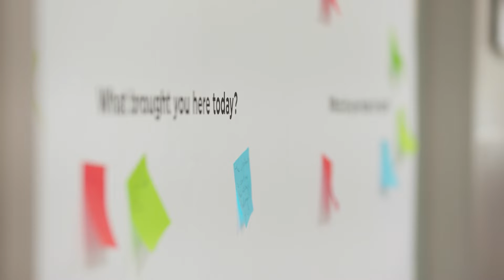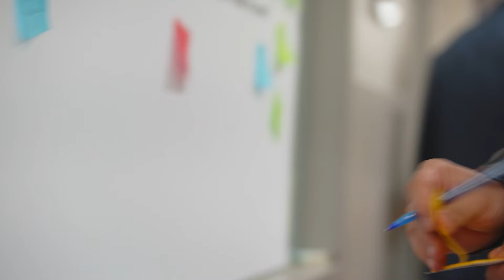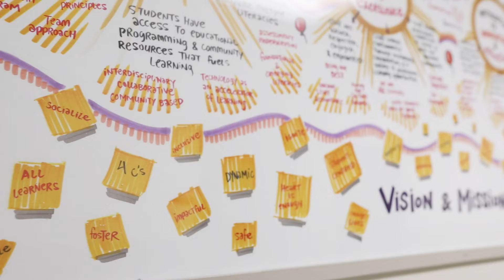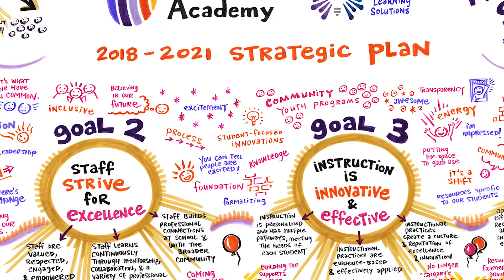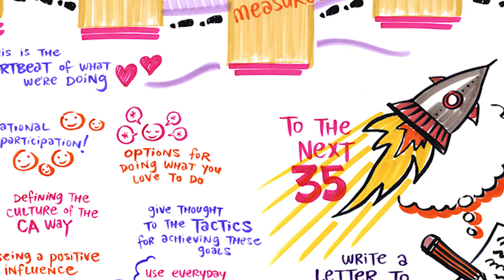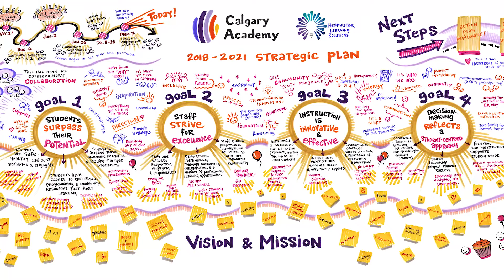Calgary Academy | Strategic Plan Recap 2018-2021